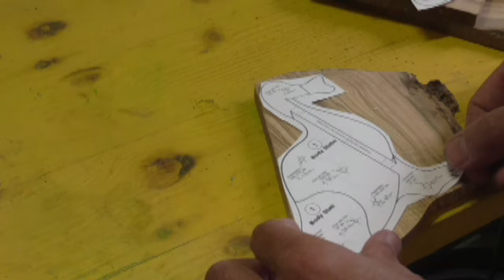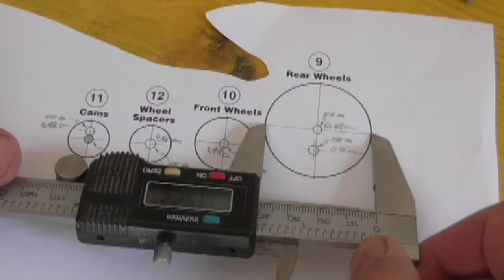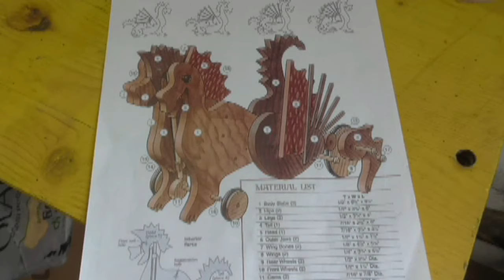Articulated dragon - Drago articolato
A wooden articulated dragon from the free plans of Woodworker's Journal. Thanks.
Mauro

Un drago di legno articolato dai disegni messi a disposizione nella newsletter di Woodworker's Journal. Spero vi sia piaciuto il video. Grazie.
Mauro